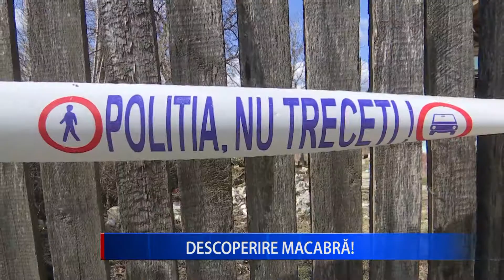DESCOPERIRE MACABRĂ!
Descoperire șocantă în gospodăria unui localnic de 39 de ani, din comuna Pârscov. Polițiștii au găsit în curtea casei sale cadavrul unui bărbat de 37 de ani, din localitate.